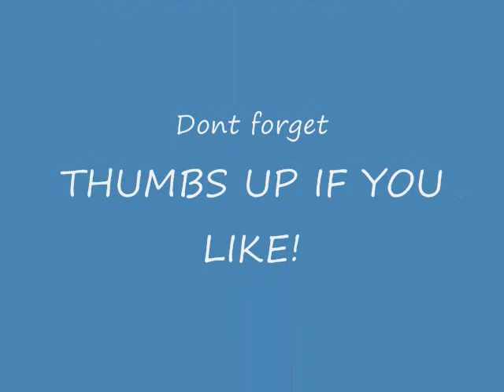EXTREME LAUGHTER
Okay so i was sitting on the floor by the fireplace when i hear a burst of laughter. well let me tell you I heard the story that night and laughed so hard.

Hope this makes you laugh